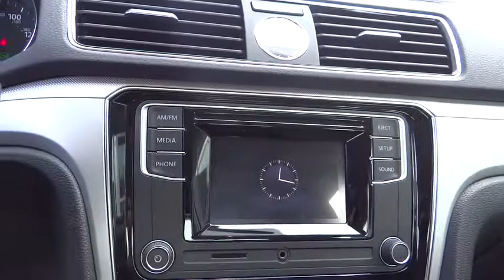2016 Volkswagen Passat Denver, Aurora, Lakewood, Littleton, Fort Collins, CO GC024860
2016 Volkswagen Passat
2016 Volkswagen Passat 1.8T S - Stock#: GC024860 - VIN#: 1VWAT7A3XGC024860

O'Meara VW
1900 W 104th Ave

Priced below MSRP!!!  This fabulous Passat is available at just the right price, for just the right person - YOU!! This is the perfect, do-it-all car that is guaranteed to amaze you with its versatility. Gassss saverrrr!!! 38 MPG Hwy.. A real head turner!!! Safety equipment includes: ABS, Traction control, Curtain airbags, Passenger Airbag, Signal mirrors - Turn signal in mirrors...Other features include: Bluetooth, Power locks, Power windows, Auto, Turbo... The O'Meara family is thrilled to welcome Volkswagen onto our brand group and into our hearts! Serving Colorado for over 100 years, since 1913, O'Meara has been family owned and operated, represented by 4th generation leadership.  We look forward to proudly serving the greater Denver Colorado area from 104th in Thornton. Thank You for your time and interest, we would love to earn your business! Internet price in lieu of special APR unless otherwise stated. Must finance/lease thru VCI for some incentives, lowest published price may be lease price,  W.A.C., residency restrictions may apply, see dealer for details, does not include prior sales, void where prohibited, cannot be combined with other offers or discounts, APR specials, and/or promotions. All prices are only valid on date posted only and are subject to change.  Please contact dealer for current availability and pricing.